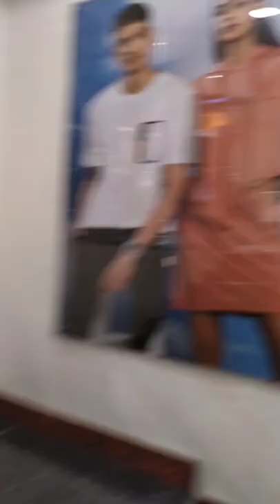D.H Abdul Halim VLOGS TRENDS ASSAM Kxj D H Abdul Halim VLOGS